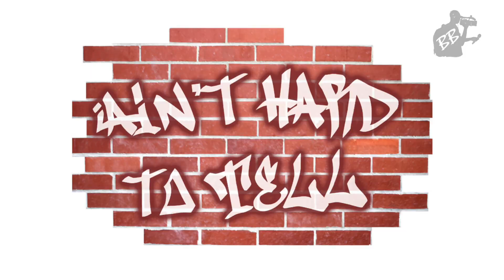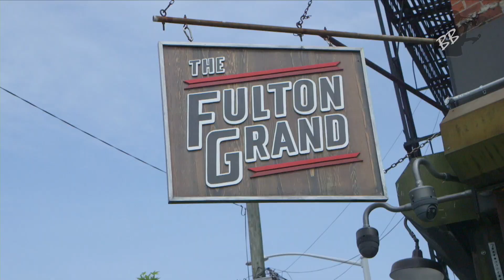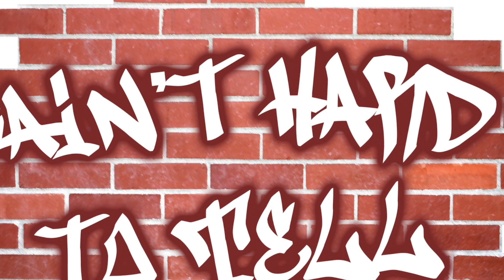Jamal Murphy, The Undefeated | Ain't Hard To Tell Podcast Ep 106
'The Undefeated' journalist Jamal Murphy joins the podcast to discuss the failures of the National Football League's 'Rooney Rule' and the hiring of zero black head coaches since the 2019 season ended. The guys also bring in Bahamian based content creator Timmy Bain to look at who is real and who is not as we approach the midpoint of the NBA season.

0:40 The NFL and why their head coaching diversity issue is an American problem
50:20 NBA: Who's Real and Who's Not?
1:04:30 Welcome Timmaayyyyy